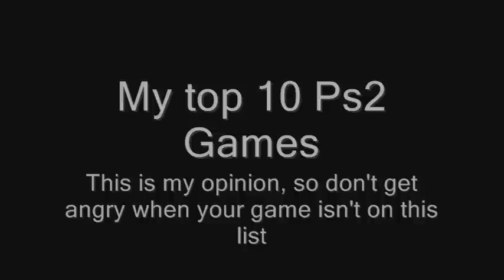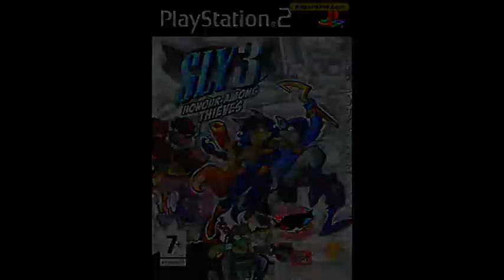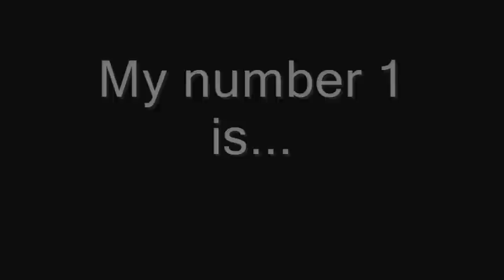Top 10 Ps2 Games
These are my top 10 Ps2 Games, I played them a lot when i was a kid, and i still play them now. These games are just great! ;)